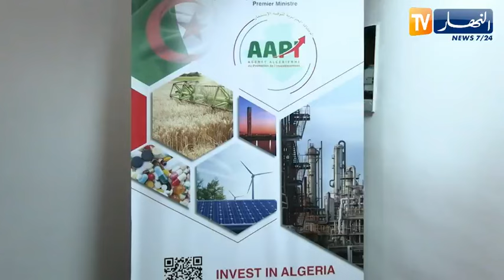إقتصاد : لقاء بين الوكالة الجزائرية لترقية الإستثمار ومجلس التجديد الإقتصادي الجزائري